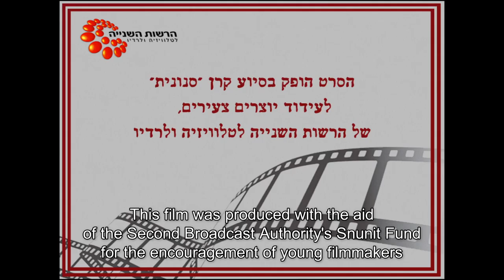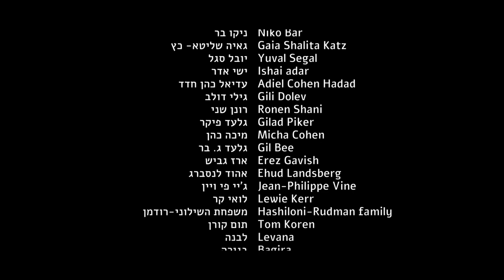RoacH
a short film by Jonathan Hashiloni
directing, script, production & animation: Jonathan Hashiloni
background art: Noa Griner
sound design: Dror H. Shiman
original music: Omri behr
composting & VFX : Liran tabib
composting assistant: Tess Hashiloni
color correction: Itay Niv
voice actors:
Shira Naor
Yuval Mendelson
Arad Nir